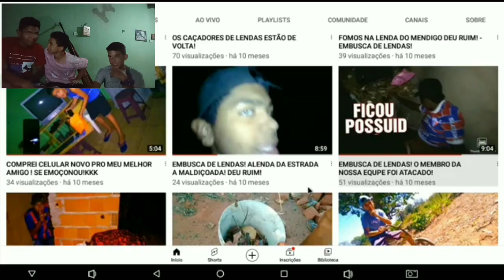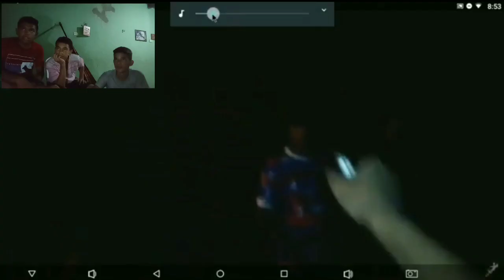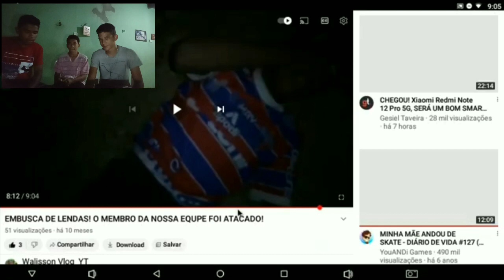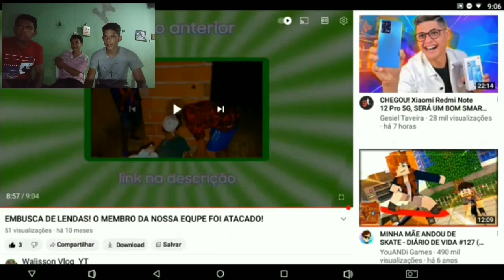REAGINDO AO NOSSO VÍDEO ANTIGO DOS CAÇADORES DE LENDAS !